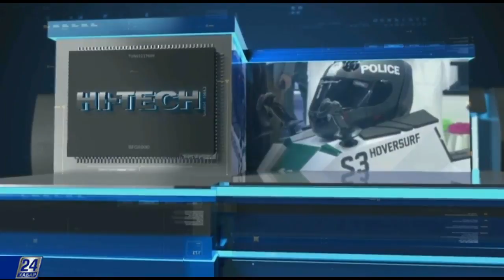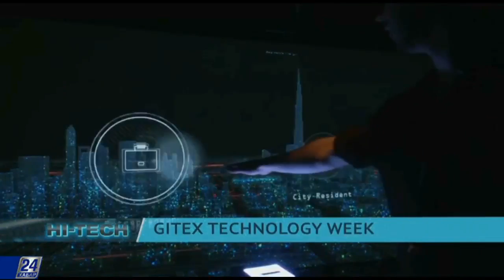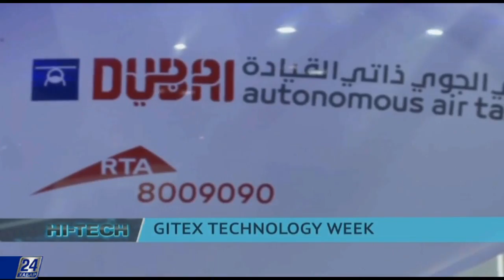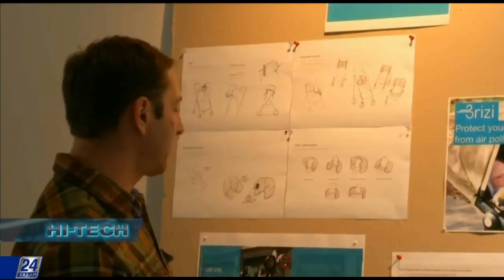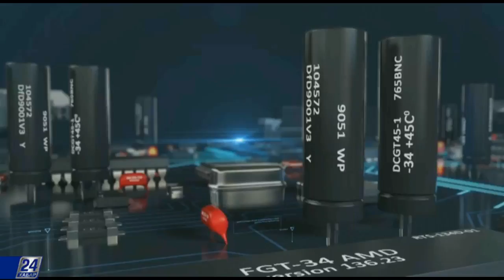Устройство для защиты детей от вредных выбросов в воздух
Чистая зона для младенцев. Создано устройство для защиты детей от вредных выбросов в воздух.